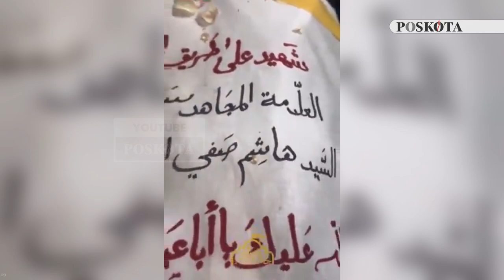Hizbullah Umumkan Kematian Hashem Safi Al Din Dalam Serangan Udara Israel di Beirut